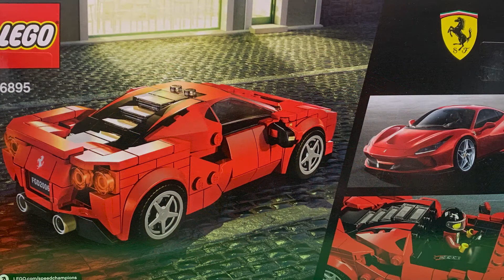!! FERRARI F8 TRIBUTO !! - Lego Speed Champions - Animated Build (SNACK sized video)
This is our fifth Lego Speed Champion Stop Go Animation Build. For this build we have selected the Lego Speed Champions Ferrari F8 Tributo.

The Ferrari F8 Tributo is a mid-rear-engined sports car that represents the highest expression of the Prancing Horse's classic two-seater berlinetta. It is a car with unique characteristics and, as its name implies, is an homage to the most powerful V8 in Ferrari history.

This Lego set has 275 pieces. The Stop Go animation was made taking 515 photographs. It took roughly 3 hours to undertake the animation and another 2hrs to take additional photographs and then pull the video together.

We know that not everyone has time to watch long clips and getting to the point is important, so look for the tags in our title to determine if this is something you can watch on the run or wait till you are chilled out at home. Whatever your digestion capability we have something to suit everyone.
BITE sized video = 0 to 2min; SNACK sized video = 2min to 6mins; MEAL sized video = 6min  to 12mins; 3COURSEMEAL sized video = greater than 12 mins

If you are interested in watching our Hot Wheels collection progress or seeing us stunt some of our cars or you if like more Stop Go Lego, please take the time to SUBSCRIBE to our channel. We need your support to ensure we keep the 'funders' of our hobby happy (wink wink).

Video shot using iPhone 10 using the 'Stop Motion' application and final editing was done with Adobe Premiere Pro. Checkout some of our other Stop Motion and if you like Hot Wheels well, there is a lot for you on our Channel.